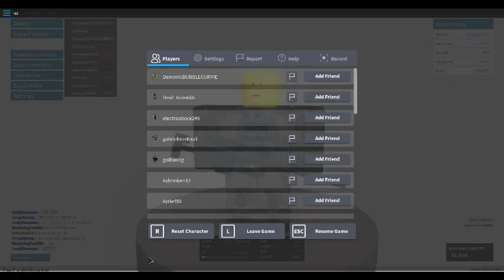ANOTHER PHANTOM FORCES!!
I was so bored today that I thought of making a video.